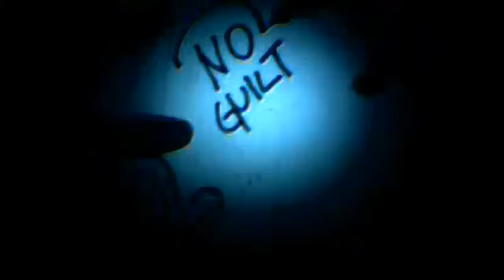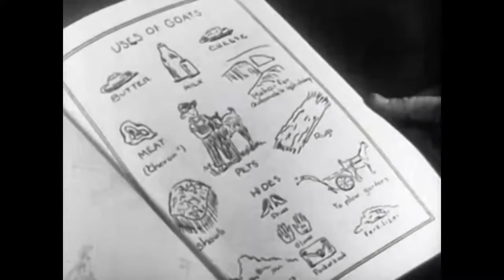Don't Strike That Child